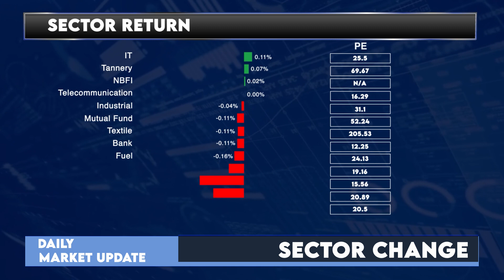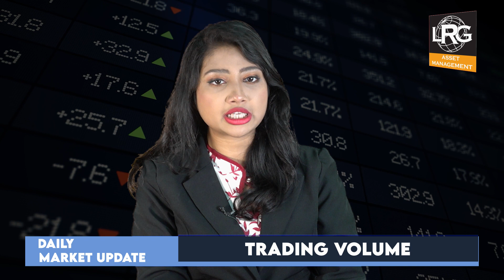আজকের ঢাকা শেয়ার বাজারঃ ১৯ নভেম্বর ২০২৩ | Dhaka Stock Exchange News- Daily | LR GLOBAL